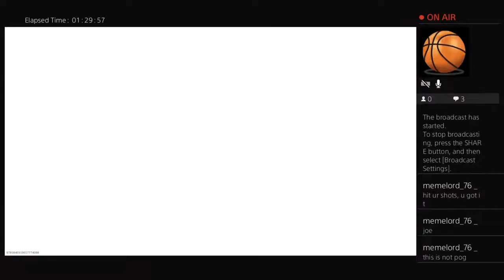COD Warzone with the boys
Helwo